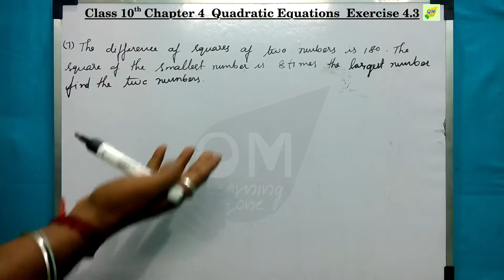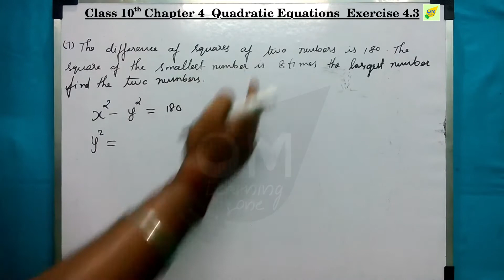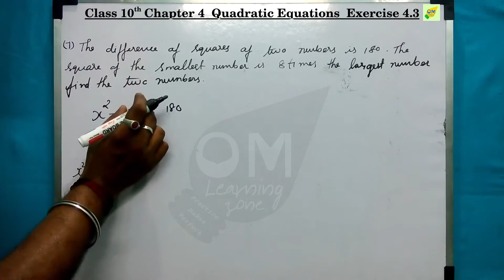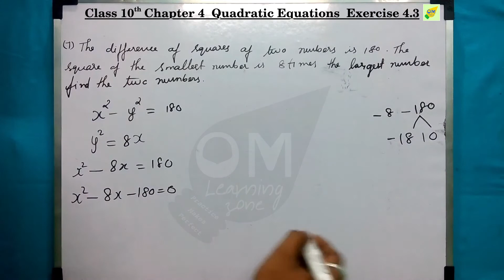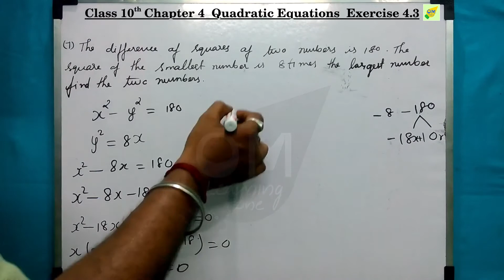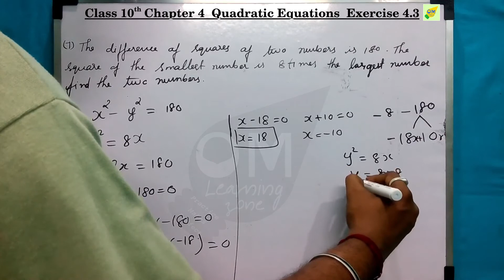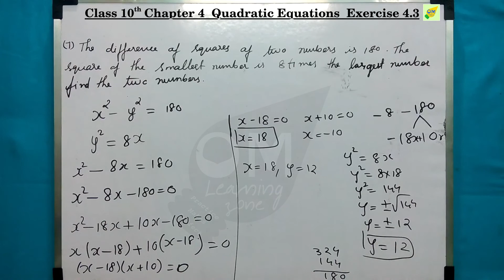CBSE 10th Maths | Quadratic Equations | Chapter 4 | Exercise 4.3 | Q 7 | In tamil